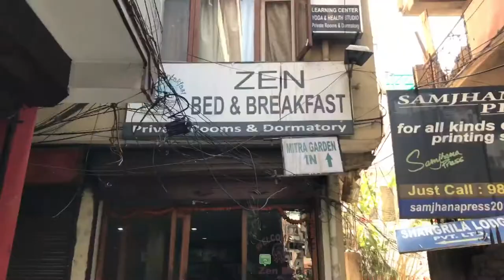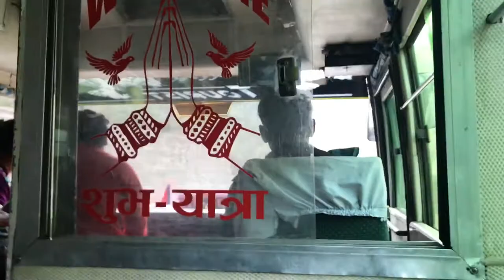Kathmandu to Pokhara bus journey || Hindi.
Kathmandu to Pokhara full Details in Hindi
Bus price and all.